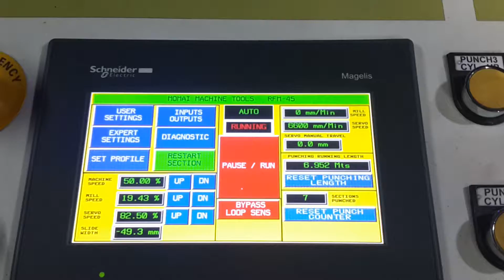Automatic CNC Roll forming machines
Established in the year 2007, we have been recognized as a coveted manufacturer and supplier of Industrial Products.